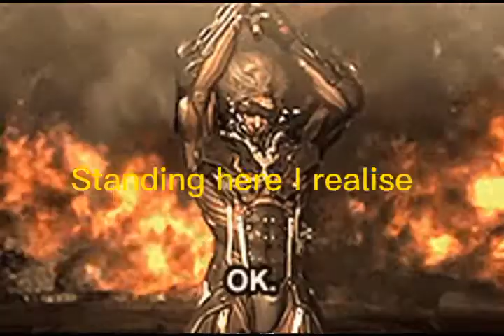MGRR Raiden vs Genshin Raiden comparison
I work this for 5-6 hours I can finally rest now... I hope it worth it.